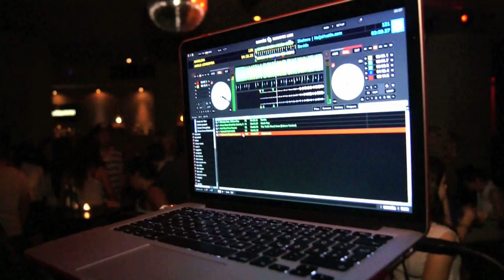Afro Heat presents Paris - Berlin Hip Hop Festival Afterparty